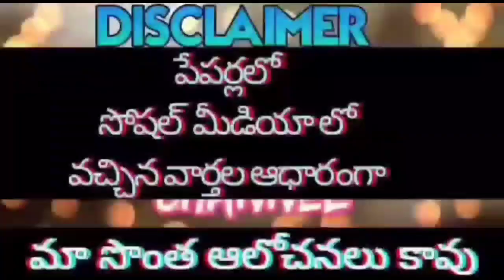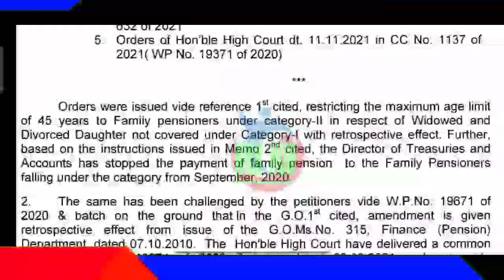GOOD NEWS TO EMPLOYEES AND PENSIONERS/ఉద్యోగ పెన్షనర్లకు ఖజనా శాఖ శుభవార్త/ కీలక సర్క్యూలర్ విడుదల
11TH PRC
11th prc fitment and basic pay details
11th prc telangana latest news
11th prc andhra pradesh
11th prc telangana
prc andhra pradesh latest news
11th prc ap latest news 2019
11th prc telangana latest news today
11th prc telangana
11th prc fitment table
11th prc fitment and basic pay details
11th prc latest news
11th prc in andhra pradesh 2019
11th prc telangana latest news 2019
ana latest news 2019
11th prc ap
11th prc fitment and basic pay details pdf